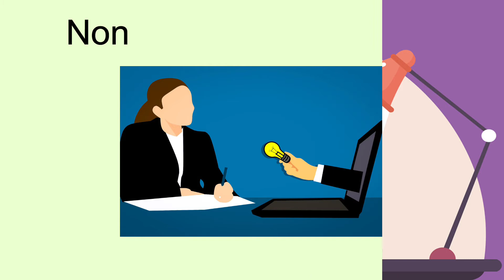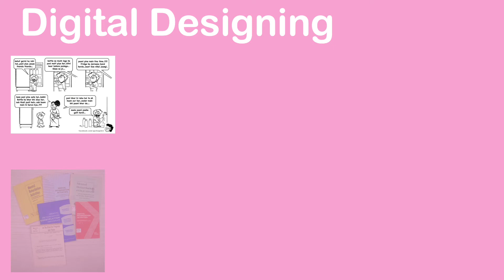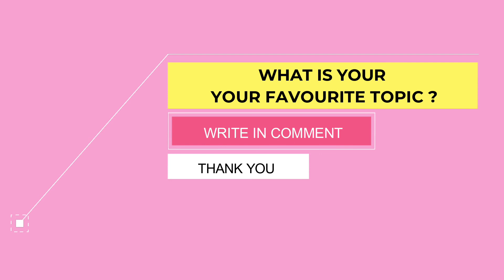NON PROGRAMMING IT SKILLS | JOB ROLES